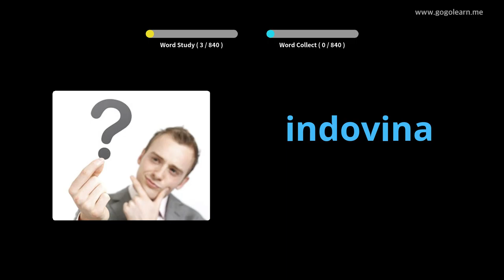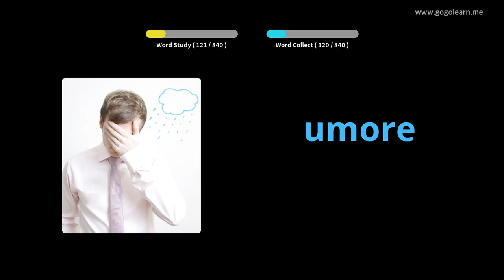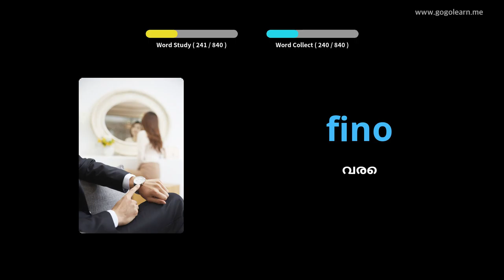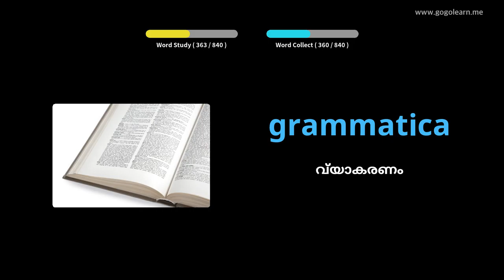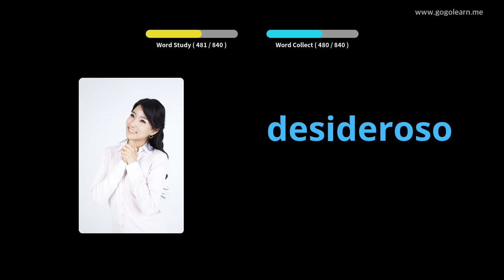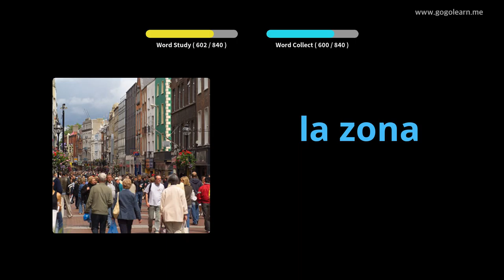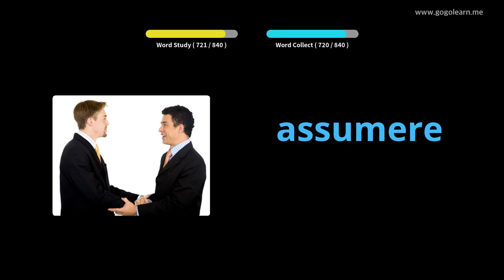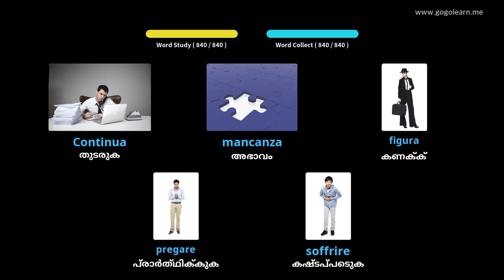ഇറ്റാലിയൻ പദാവലി മിഡിൽ സ്കൂൾ | Golearn